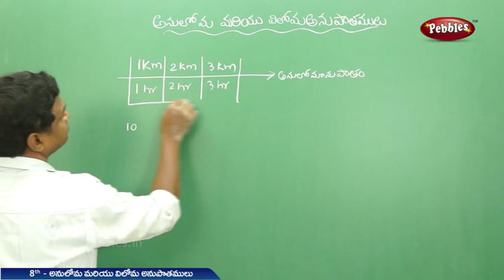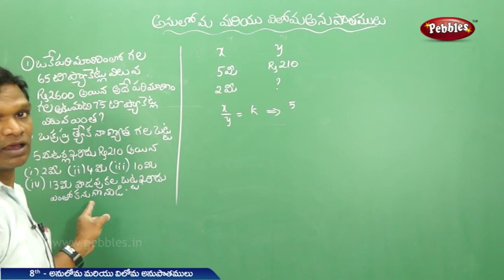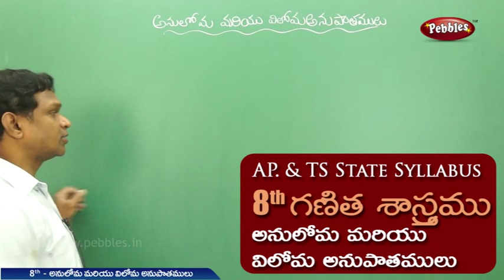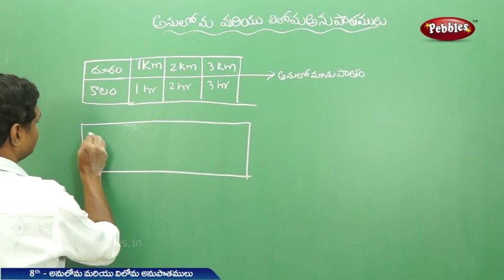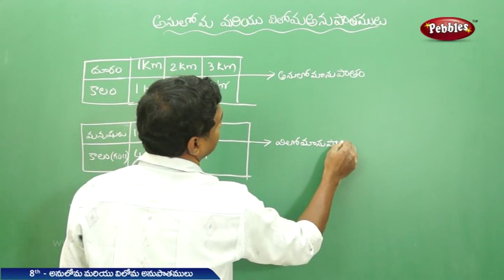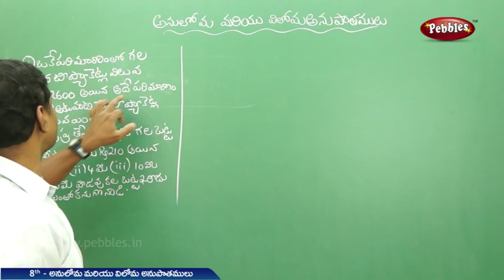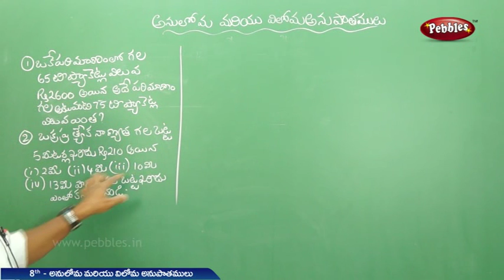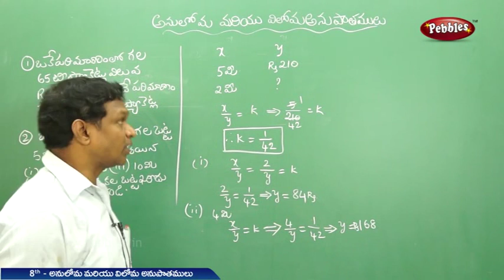అనులోమ & విలోమ అనుపాతములు | 8th గణిత శాస్త్రం | AP & TS State Board Syllabus | Live Video